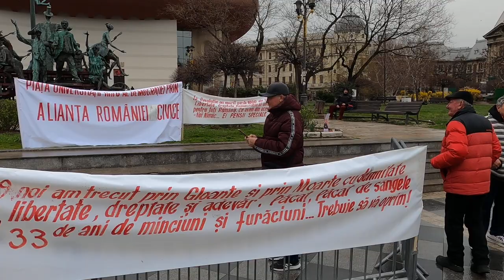Protest al foștilor revoluționari în Piața Universității - Curaj.TV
Protest supărat, dar cuminte, în țarcul făcut de jandarmii cu pistoale